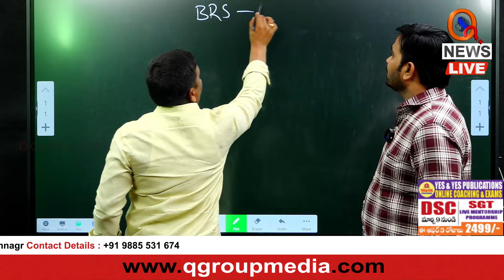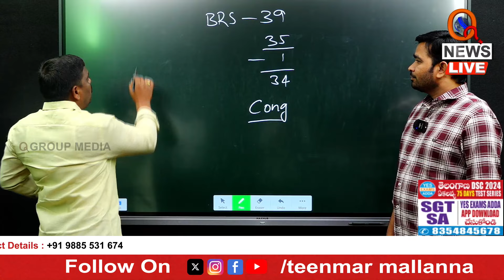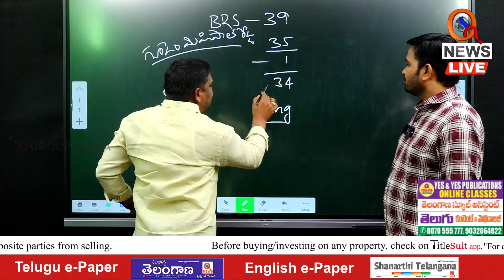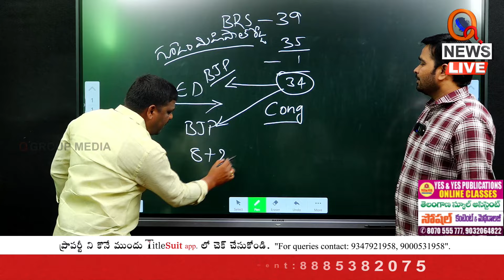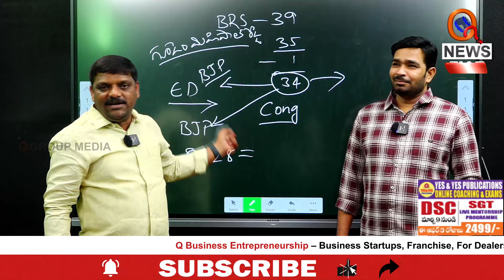రుణమాఫీని డైవర్ట్ చేయడానికే బీఆర్ఎస్ డ్రామా Teenmarmallanna I Shanarthi Telangana e-paper